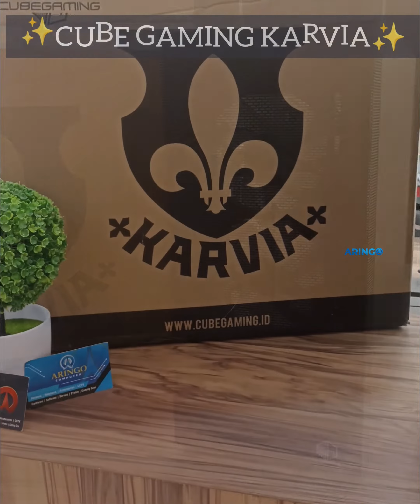𝐂𝐚𝐬𝐢𝐧𝐠 𝐂𝐮𝐛𝐞 𝐆𝐚𝐦𝐢𝐧𝐠 𝐊𝐀𝐑𝐕𝐈𝐀 (𝐅𝐫𝐞𝐞 𝟑 𝐅𝐀𝐍 𝐑𝐆𝐁)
• 𝐑𝐩. 𝟔𝟎𝟎.𝟎𝟎𝟎 •
[Harga per 06 Feb 2023]
• Free 3 pcs Rainbow RGB Fan Front side
• Fully Filtered
• Removeable HDD & SSD Bay
• Psu Cover
• Case Material : Steel - Tempered Glass - ABS
• Mainboard Size Compability : ATX - M-ATX - Mini ITX
• Case Dimensions : 375 x 205 x 405 mm

Siap melayani 🫶

𝗪𝗔 𝗕𝗮𝗹𝗶𝗸𝗽𝗮𝗽𝗮𝗻 𝗥𝘂𝗵𝘂𝗶 𝗥𝗮𝗵𝗮𝘆𝘂 : 𝟬𝟴𝟭𝟯-𝟰𝟳𝟵𝟲-𝟴𝟬𝟴𝟬
𝗪𝗔 𝗠𝘂𝘀𝗼 𝗦𝗮𝗹𝗶𝗺 : 𝟬𝟴𝟮𝟮-𝟗𝟗𝟖𝟖-𝟔𝟑𝟕𝟏
𝗪𝗔 𝗔𝗪 𝗦𝘆𝗮𝗵𝗿𝗮𝗻𝗶 : 𝟬𝟴𝟱𝟭-𝟎𝟏𝟗𝟓-𝟏𝟏𝟖𝟕
𝗪𝗔 𝗕𝘂𝗻𝗴𝗧𝗼𝗺𝗼 : 𝟬𝟴𝟮𝟭-𝟓𝟒𝟒𝟏-𝟓𝟕𝟐𝟏

𝗧𝗼𝗸𝗼𝗽𝗲𝗱𝗶𝗮 𝗦𝗮𝗺𝗮𝗿𝗶𝗻𝗱𝗮:𝗔𝗿𝗶𝗻𝗚𝗼𝗖𝗼𝗺𝗽𝘂𝘁𝗲𝗿
𝗧𝗼𝗸𝗼𝗽𝗲𝗱𝗶𝗮 𝗕𝗮𝗹𝗶𝗸𝗽𝗮𝗽𝗮𝗻:𝗔𝗿𝗶𝗻𝗚𝗼 𝗖𝗼𝗺𝗽𝘂𝘁𝗲𝗿 𝗕𝗮𝗹𝗶𝗸𝗽𝗮𝗽𝗮𝗻
𝗦𝗵𝗼𝗽𝗲𝗲 𝗦𝗮𝗺𝗮𝗿𝗶𝗻𝗱𝗮:𝗮𝗿𝗶𝗻𝗴𝗼.𝗰𝗼𝗺𝗽
𝗦𝗵𝗼𝗽𝗲𝗲 𝗕𝗮𝗹𝗶𝗸𝗽𝗮𝗽𝗮𝗻:𝗮𝗿𝗶𝗻𝗴𝗼.𝗯𝗮𝗹𝗶𝗸𝗽𝗮𝗽𝗮𝗻